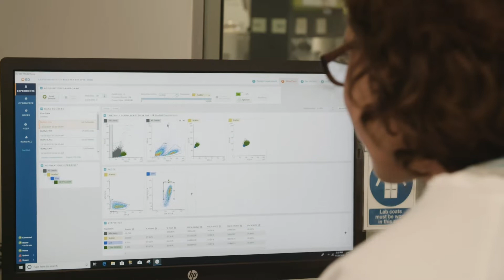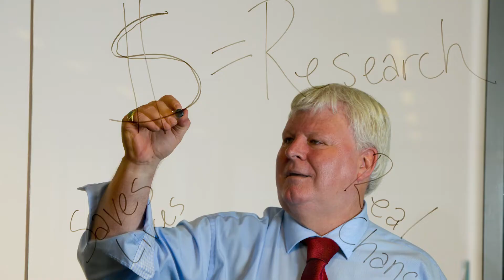SAHMRI Visionaries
SAHMRI celebrates its inaugural Visionaries - exiting board members Raymond Spencer, Alan Young AM & Emeritus Professor John Hopwood AM.